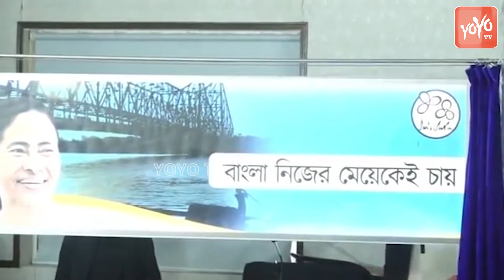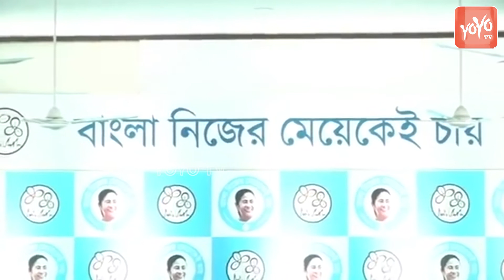TMC Campaign Slogan Launch 2021 at Trinamool Bhawan | Mamata Banerjee | 22-02-2021 | YOYO Hungama